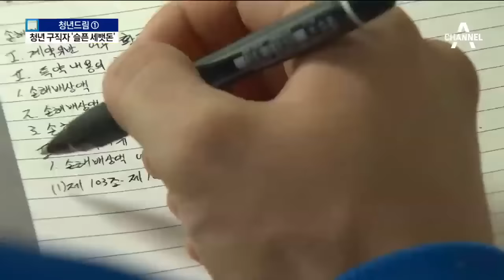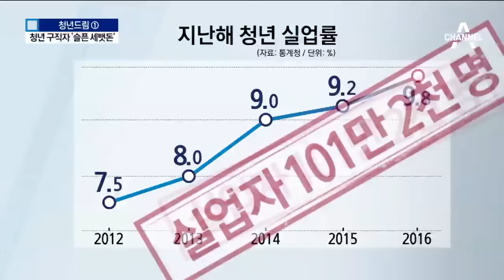“세뱃돈 받기가…” 슬픈 청년들